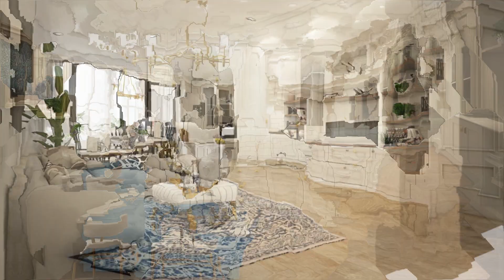INSIGHT WARDHANA GALLERY WITH ERINA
Kunjungan dan bincang santai bersama Erina Wiyono di Wardhana Gallery